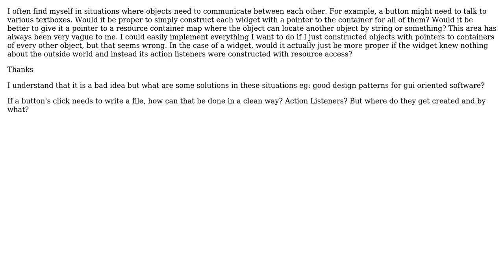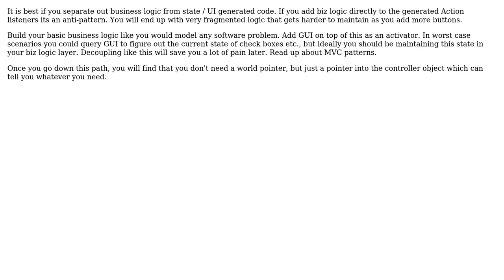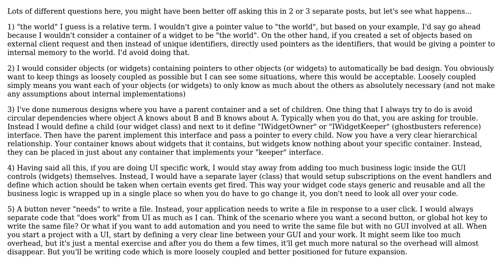Software Engineering: Is it acceptable practice to give an object a pointer to "the world"?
With thanks & praise to God, and with thanks to the many people who have made this project possible! | Content (except music & images) licensed under CC BY-SA | Music | Images & others | With thanks to user Subu Sankara Subramanian user Kevin Hsu user jmasterx user DXM and the Stack Exchange Network Trademarks are property of their respective owners. You are responsible for your own actions.